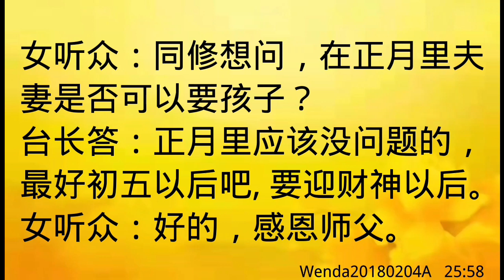卢台长开示： 正月里是否可以要孩子Wenda20180204A 25:58